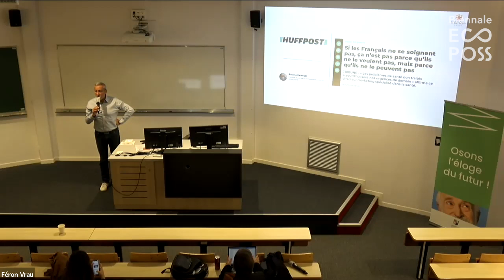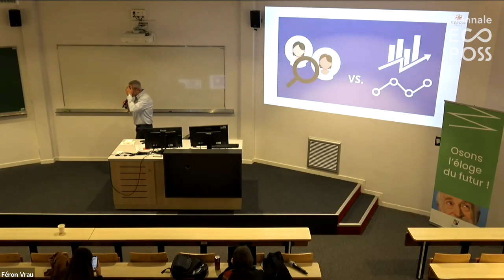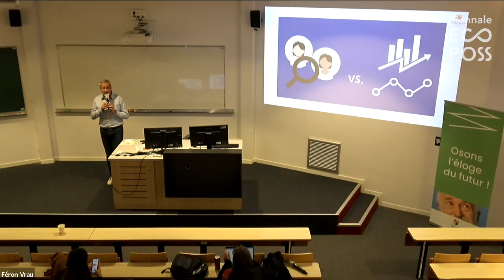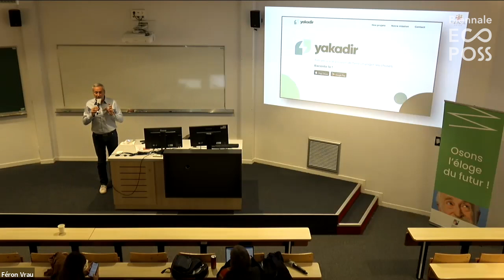Démocratie en santé et participation citoyenne - Heroic Santé | Biennale ECOPOSS 2022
Démocratie en santé et participation citoyenne - Heroic Santé

Philippe Mougin, Président et Fondateur d’Heroic Santé, souhaite améliorer les parcours de santé. Lors de la 1ère édition de la Biennale ECOPOSS, l’entrepreneur a présenté l’application YAKADIR, outil pour une participation citoyenne et une démocratie en santé.

"Les données quantitatives qui constituent le Health Data Hub, pour nos innovations de demain, n'explorent qu'un monde connu. A l'inverse, les données qualitatives en santé permettent d'explorer des problématiques complexes."

00:00 Introduction
01:00 La démocratie en santé
14:36 Le Big Data en santé
28:04 : YAKADIR
38:00 : Questions/Réponses

Retrouvez les replays de la Biennale ECOPOSS et les articles autour de la dynamique ECOPOSS

ECOPOSS, c'est quoi ? Une dynamique de l’Université Catholique de Lille, qui vise à démontrer qu’un futur éthique et durable est possible. Face aux enjeux écologiques et sociétaux actuels, nous voulons garder une vision lucide mais positive de l’avenir, « Osons l’éloge du futur ! ».

Notre mission :
- Donner des clés de compréhension
- Créer un espace de réflexion sur les grandes questions de demain.